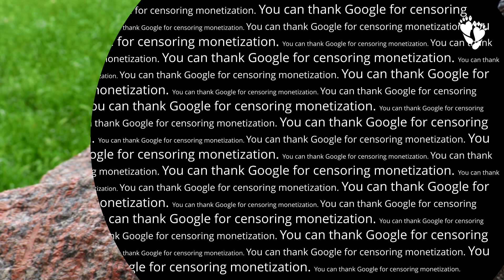🗿 ASMR STONE TAPPING 🌳 NATURE PUBLIC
Walk in the park near the lake. I took photos and videos. Discovered a gorgeous granite stone. I thought that I would get interesting photos and videos. What do you think is a cool video?